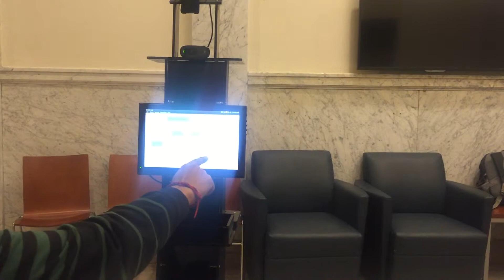PanduBot - A Personal Indoor Robot (2/2)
The aim of this project was to develop an intelligent robot capable of navigating indoors, identifying objects and interacting with humans. As a demo task, we chose to show the capability of the robot in a restaurant task where the robot can be used as a server/waiter.